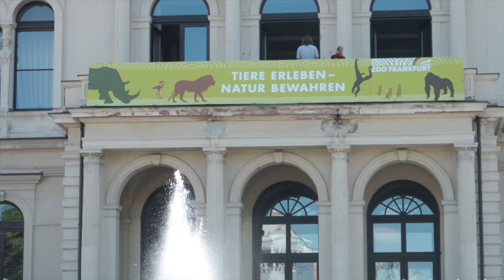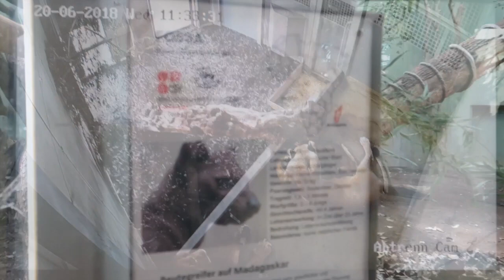Frankfurt Zoo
Come with us on a lovely trip through the Zoo of Frankfurt, as we are both excited to be here for the first time. See raging monkeys, calming fishes and some other extra ordinary animals, alongside some beautiful, sunny weather.